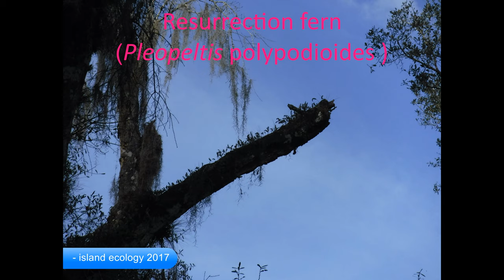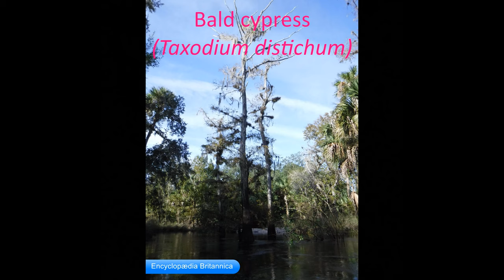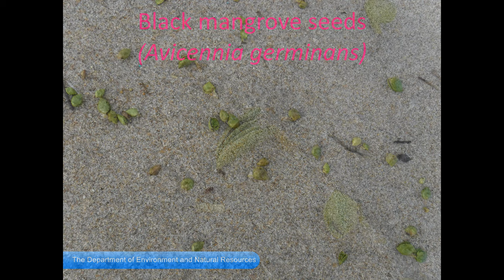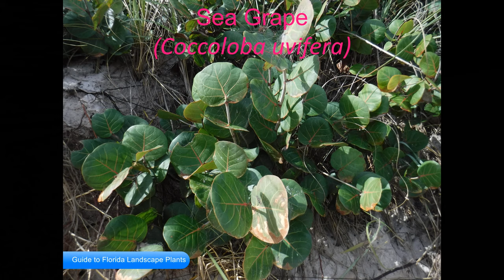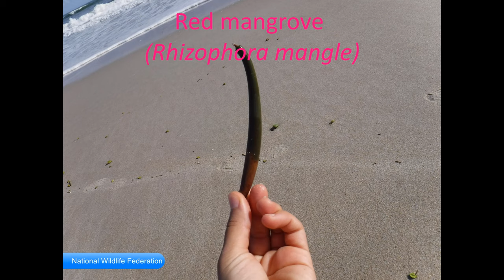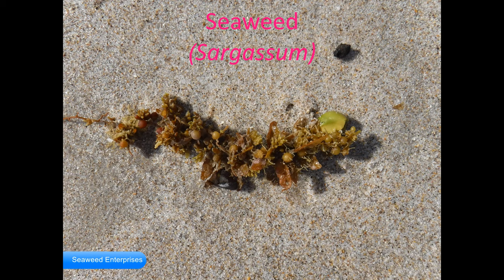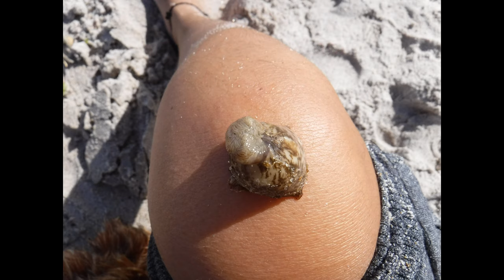Central Florida: Identifying plants, invertebrates, and vertebrates in rivers and beaches.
River - Little big econ Florida
Ocean and dunes- Cape Canaveral beach Florida
Not everything identified was correct. This was for a class.